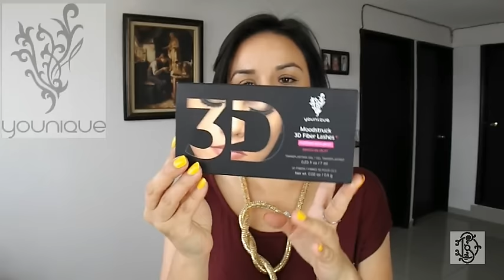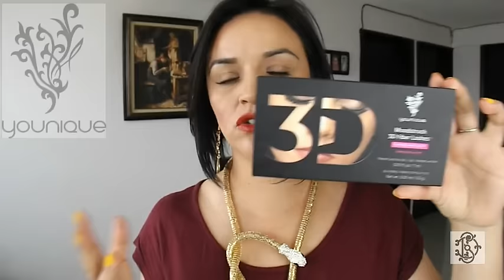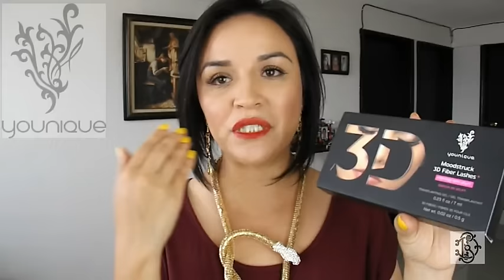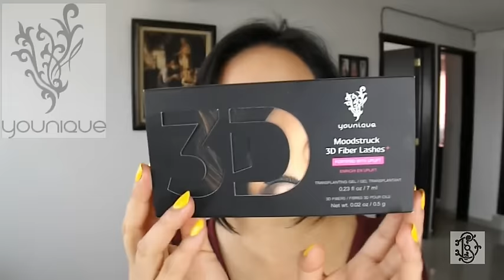RESEÑA RIMEL 3D DE YOUNIQUE !!!!!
CHICAS LES DEJO ESTE VIDEITO DE RESEÑA  DEL RIMEL 3D DE YOUNIQUE   , ESPERO QUE LES GUSTE

LES DEJO LOS DATOS DE " YADIRA"  DE YOUNIQUE, POR SI ALGUIEN DESEA ADQUIRIR PRODUCTOS DE LA MARCA:

sara.dice

sara dice